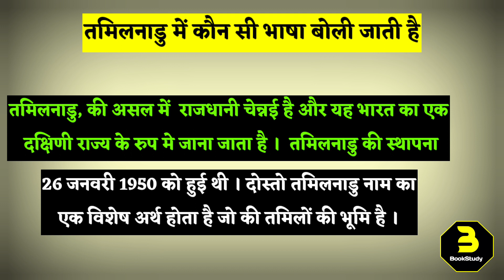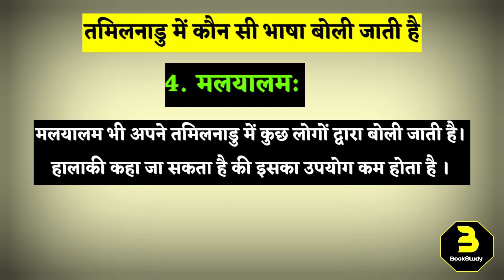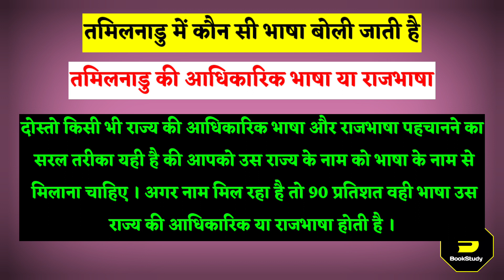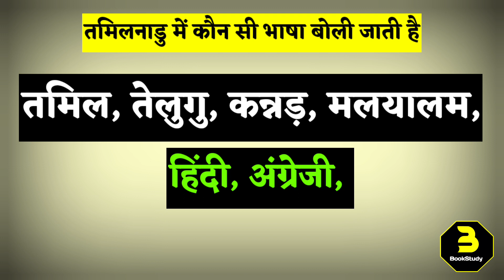तमिलनाडु में कौन सी भाषा बोली जाती है | Tamilnadu mein kaun si Bhasha boli jaati hai